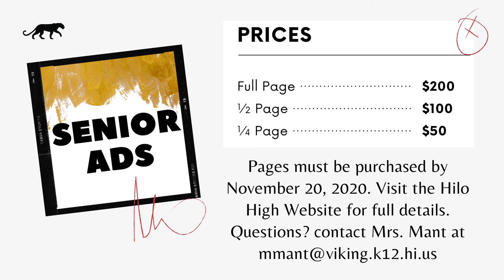10/26/2020 KVIKS TV Morning Bulletin